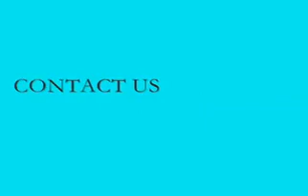Clearwater Pools of Florida, Leading Swimming Pool Renovation Company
Clearwater Pools Leading Swimming Pool Renovation Company Proudly Serving St Augustine Fl, Jacksonville Fl, Daytona Beach Fl, Orlando Fl, Gainesville Fl